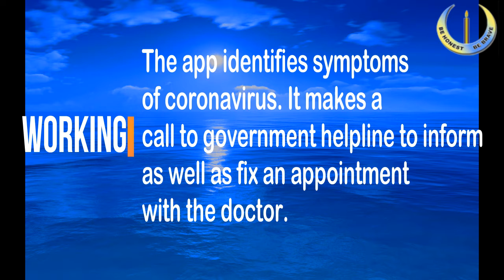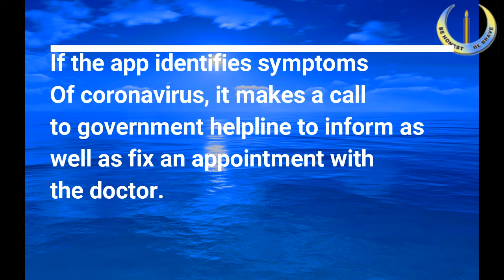SWASTHYA SANRAKSHAN APP